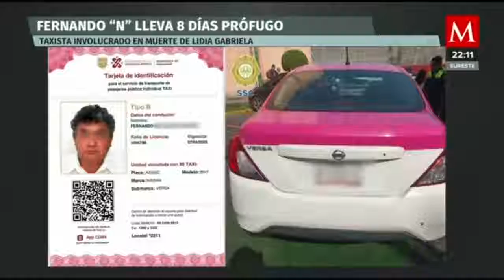Entregan a sus familiares las cenizas de Abner, el niño que murió el Colegio Williams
AzucenaALas10 | Entregaron a los familiares las cenizas de Abner, el niño de 6 años que murió ahogado en la alberca del ColegioWilliams, sus padres están a la espera de que las autoridades den detalles de la investigación